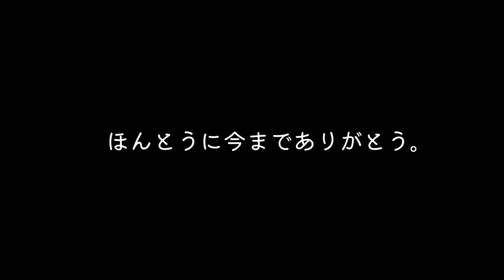【LEDマスク】ミニマリスト。50代暮らし。メルカリ出品、発送、梱包。捨て活。断捨離。片付け。整理整頓。シンプルライフ。整った暮らし。Minimalist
こんにちは。54歳主婦,ミニマリストみたいな暮らし、シンプルライフを心掛けている私です。今日は私が捨て活後にメルカリで出品していたLEDマスクが売れたので紹介したいと思います。捨て活、断捨離、捨てることは苦痛ですが、メルカリなどでまた再びどなたかに使っていただけることは本当に有り難いことだと思っています。
みなさんの捨て活、断捨離ははかどっていますか？この動画がみなさんの片付け、捨て活のモチベーションにつながることを願っています。